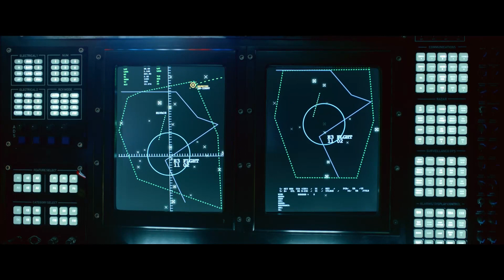Wyvern Attack | Monster Hunter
MONSTER HUNTER is NOW PLAYING and can be found to Rent or Buy

When Cpt. Artemis and her loyal soldiers are transported to a new world, they engage in a desperate battle for survival against enormous enemies with incredible powers. Feature film based on the video game by Capcom.

NOW PLAYING is a channel made for movie fans, by movie fans. Here you will find all of the most memorable moments, scenes, trailers, and more from all of your favorite films. Whether you like comedy, action, drama, horror, sci-fi, westerns, or any other genre of film, you will always be able to find what you are looking for on NOW PLAYING. MONSTER HUNTER is NOW PLAYING and can be found to Rent or Buy